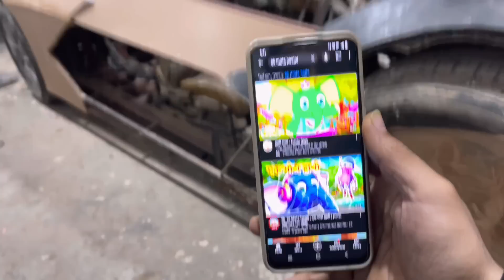Or kitna time lagega Lamborghini terzo me🤔